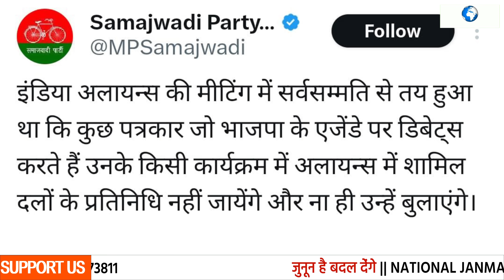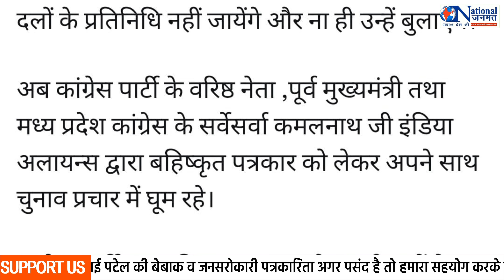’कमल' नाथ की कट्टर हिंदुत्व की दुकान राहुल ठेंगे पर !